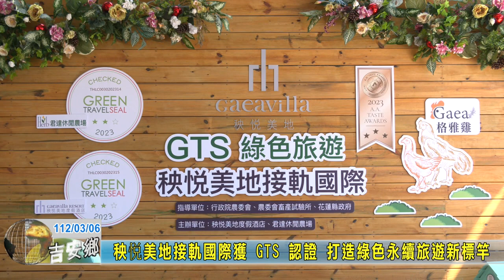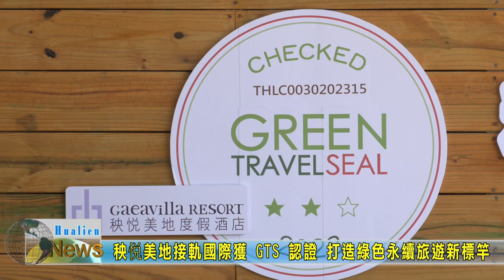20230306 07 秧悦美地接軌國際獲 GTS 認證 打造綠色永續旅遊新標竿